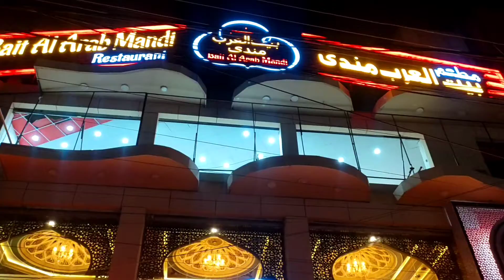Bait Al Arab Mandi Peshawar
😍Arabic cuisine now in peshawar😋
                                      ❤️ مطعم بيت العرب مندی پشاور
We ordered Mutton Mandi Platter and Kunafa Cream, It was Yummy and tasty. The ambience was good and their service was satisfactory ❤️
Mutton Mandi Platter Half : 2490 Rs
Quantity : For 2/3 Person
Taste : 10/10
Mutton was so tender and juicy 🤤
Kunafa Cream : 450 Rs
Quantity : For 1 person
Taste : 10/10
The dessert was so creamy 😋
Location :  Hamayun Tower, University Road, near PSO Pump, Peshawar, KPK.